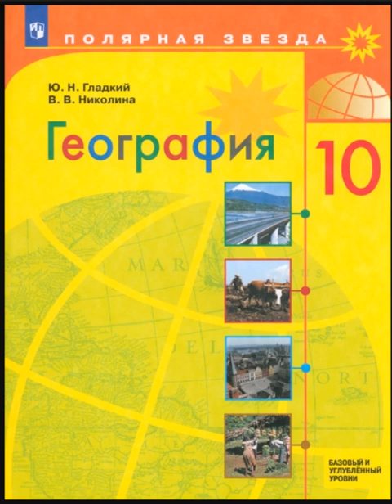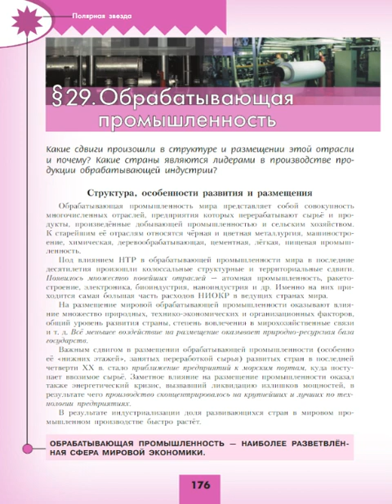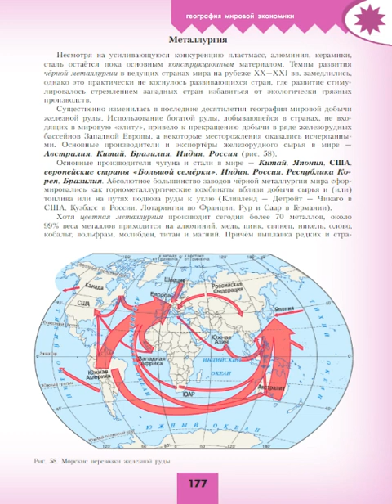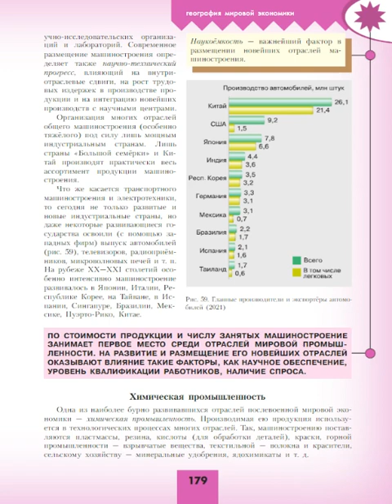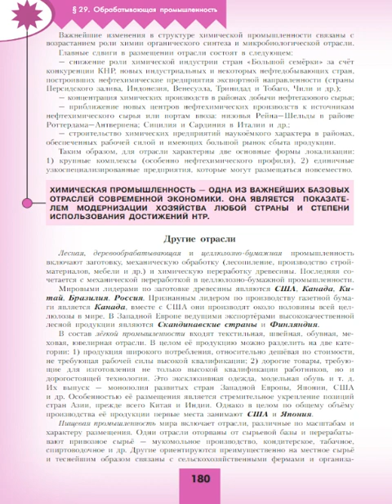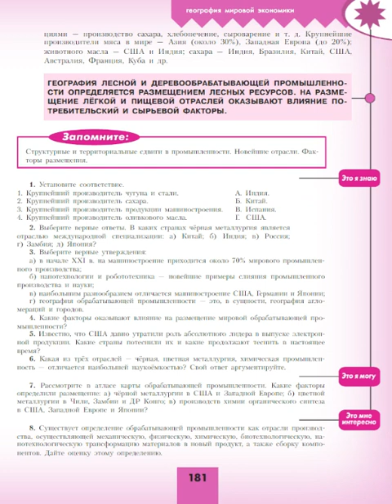География 10кл. §29 Обрабатывающая промышленность